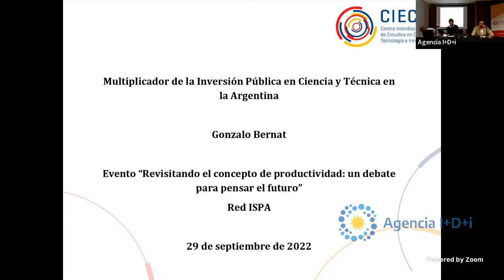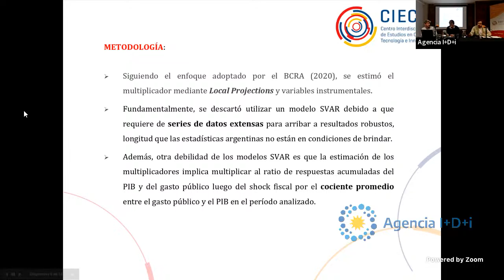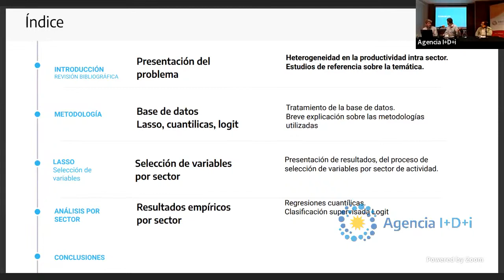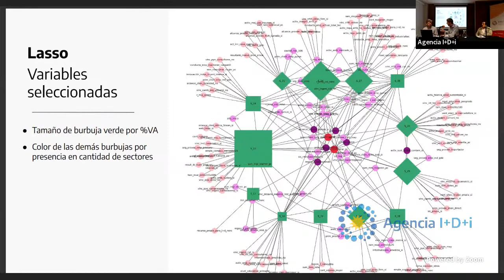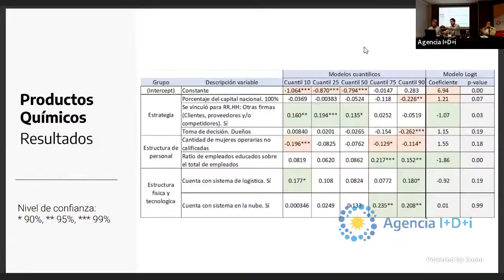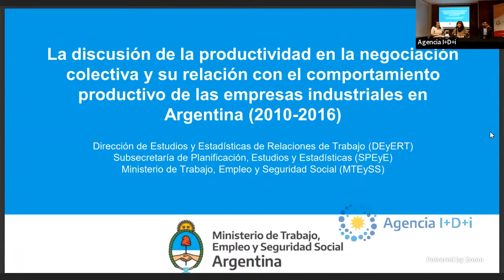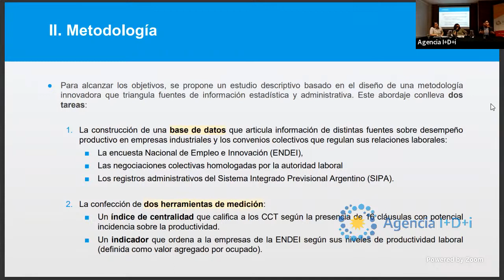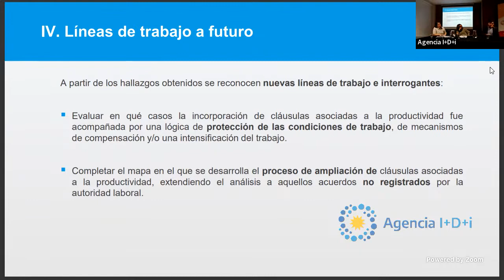Presentación de los resultados de estudio sobre la dinámica de la productividad en la Argentina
Presentación de resultados de una serie de estudios vinculados al proyecto de investigación sobre la dinámica de la productividad en la República Argentina, realizada en conjunto por varios centros integrantes de la Red de Investigaciones Socioeconómicas Públicas de la Argentina (Red ISPA).